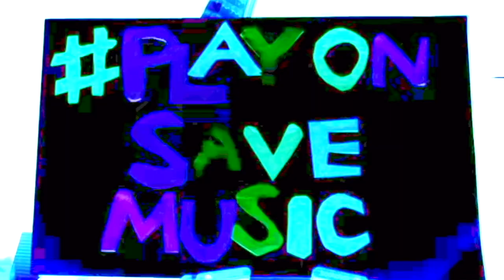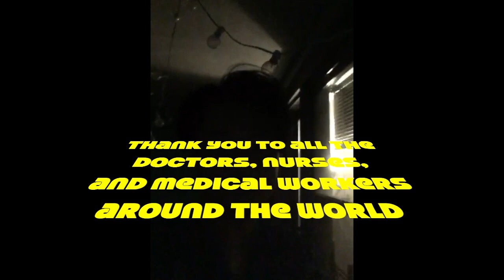West Side Story: Prologue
PlayOnSaveMusic Production
Marco & Friends Session

Marco Fatichenti and Yukino Kano get help from friends...big ones, little ones, and even furry ones...to perform the 'Prologue' from West Side Story!